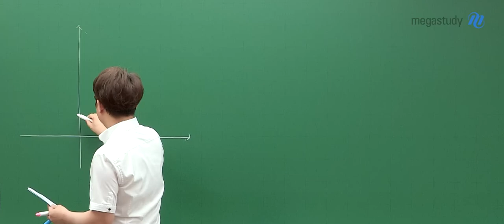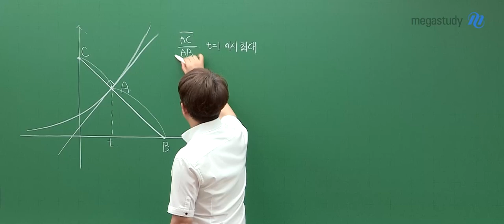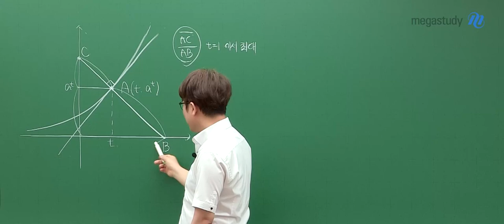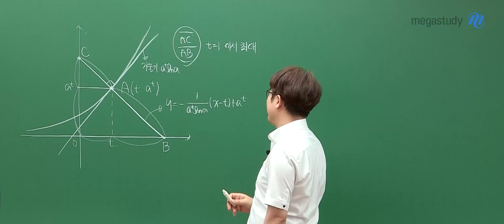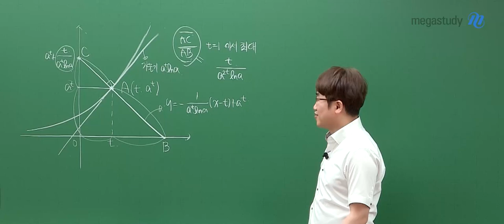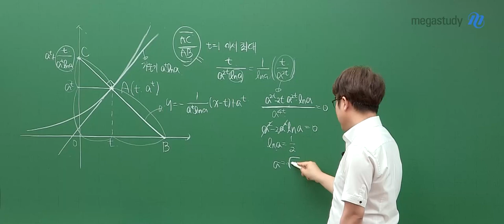[메가스터디] 수학 양승진쌤 - 고3 6월 모평 수학 미적분 해설강의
수학 양승진 선생님의 고3 6월 모평 수학 미적분 해설강의 영상입니다.

- 양승진 선생님을 더 알고 싶다면?